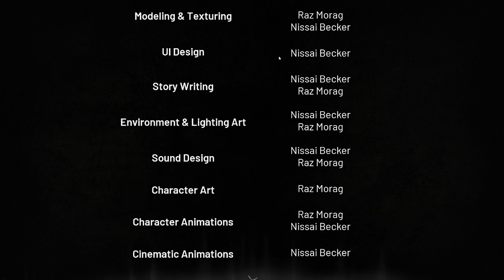Dark Fracture Prologue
More Combat Master coming in the future especially with the new Battle Royale mode coming out. Will have a new story game coming on Tuesday.